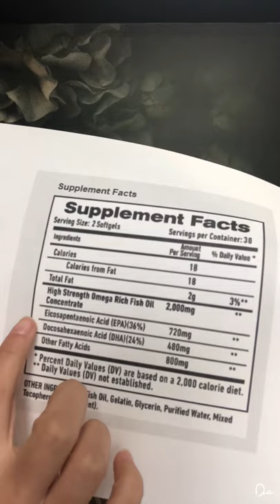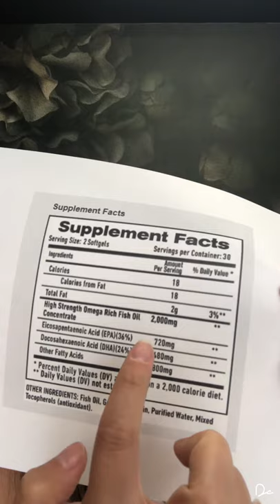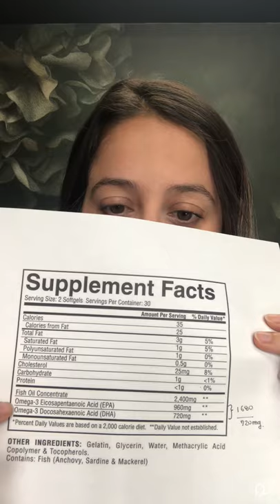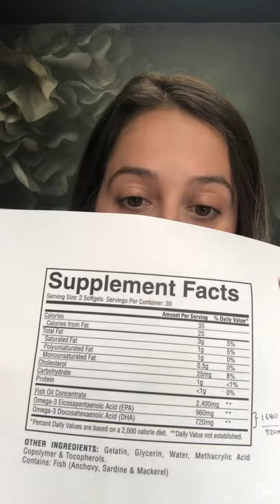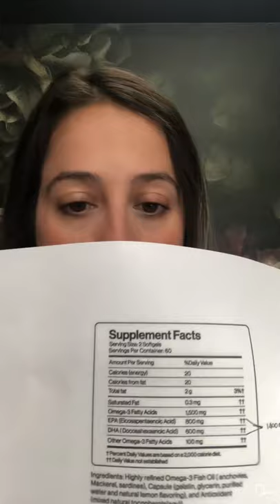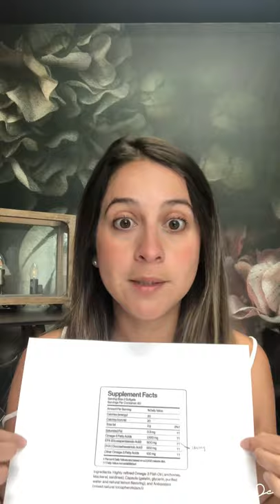Guía para elegir el mejor OMEGA 3 🤩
En el vasto mundo de los suplementos nutricionales, el omega 3 se destaca como uno de los más populares y estudiados. Pero, ¿sabías que la calidad del omega 3 que consumes puede marcar la diferencia en los beneficios que obtienes para tu salud? 🌿💊

¿Qué debes buscar al seleccionar un omega 3?

Al navegar por los pasillos de tu supermercado o tienda de suplementos, es crucial entender qué elementos diferencian un omega 3 de alta calidad de uno de menor calidad. La concentración de EPA y DHA, los ácidos grasos esenciales más importantes del omega 3, es un factor clave. Pero, ¿Cómo interpretar las etiquetas para asegurarte de obtener suficiente EPA y DHA en tu suplemento? 🧐🔍

Tipos de omega 3 y sus beneficios para la salud

El omega 3 se presenta en varias formas, pero los tipos más relevantes son EPA, DHA y ALA. Estos ácidos grasos tienen una amplia gama de beneficios para la salud, desde mejorar la salud cardiovascular hasta apoyar el desarrollo cognitivo. Pero, ¿Cuál de estos tipos es más efectivo para obtener los beneficios deseados? 💡💪

¿Por qué es importante la concentración de EPA y DHA?

Al seleccionar un suplemento de omega 3, la concentración de EPA y DHA es fundamental para garantizar que estés obteniendo suficientes cantidades de estos ácidos grasos esenciales. Una concentración insuficiente podría no brindarte los beneficios deseados para la salud. Entonces, ¿Cómo determinar la concentración adecuada para tus necesidades? 🤔⚖️

Riesgos de elegir un omega 3 de baja calidad

Consumir un omega 3 de baja calidad puede ser contraproducente para tu salud. Algunos suplementos tienen concentraciones insuficientes de EPA y DHA, lo que podría no proporcionar los beneficios esperados. Además, algunos suplementos contienen principalmente otros aceites, como omega 6, que podrían ser perjudiciales en lugar de beneficiosos. ¿Cómo identificar estos riesgos al seleccionar un omega 3? 🚫❌

Cómo interpretar las etiquetas de los suplementos de omega 3

Las etiquetas de los suplementos de omega 3 pueden ser confusas para el consumidor promedio. Es importante comprender cómo interpretar la información en estas etiquetas para tomar decisiones informadas sobre tu salud. ¿Qué elementos clave debes buscar al leer las etiquetas de los suplementos de omega 3? 🏷️📝

Recomendaciones para la dosificación adecuada

Una vez que hayas seleccionado un suplemento de omega 3 de alta calidad, es importante asegurarte de tomar la dosis adecuada para obtener los máximos beneficios para tu salud. Las recomendaciones varían según la fuente, pero ¿Cómo determinar cuánto omega 3 necesitas para tus necesidades individuales? 💊💡

Al entender cómo seleccionar un suplemento de omega 3 de alta calidad, puedes optimizar los beneficios para tu salud cardiovascular, cognitiva e inflamatoria. ¡Asegúrate de tomar decisiones informadas al elegir tus suplementos para una vida más saludable y equilibrada! 🌟🌊

Si te gustó ¡compártelo! 😉

Si te interesan nuestros servicios haz clic en el siguiente enlace 👉🏻

🎓¿Te gustaría tomar nuestros cursos?

Espero que esta información te sirva, taggea a quien pienses que necesita esta información.

¡Que tengas un lindo día!  😊